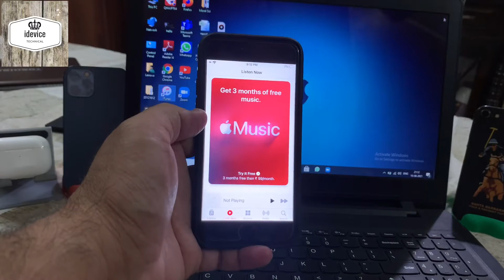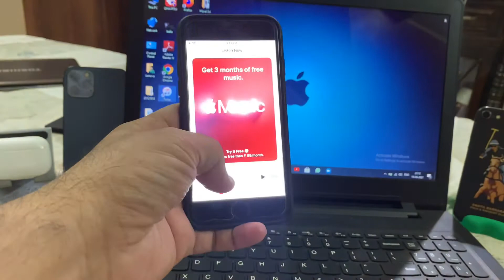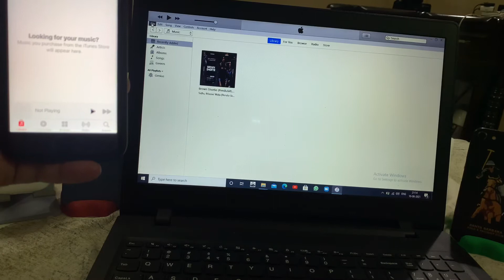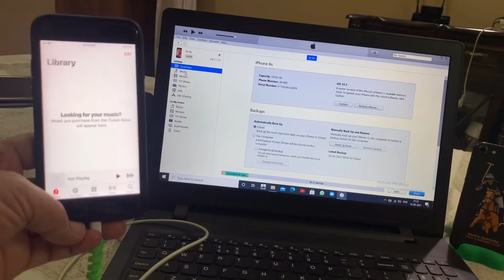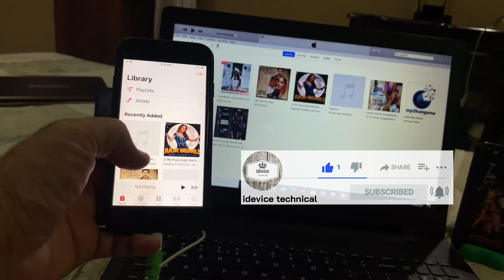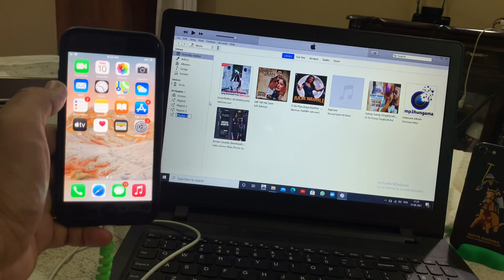How to add songs in iphone music app | how to add songs to itunes | iphone me song kaise dale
Hi Guys in this video i'm going to show you  :-
How to add songs in iphone music app library.
And how to add songs to itunes .
Step by step easy way.  I hope you enjoying this.
1. How to add songs in iphone music app
2. How to import music in itunes.